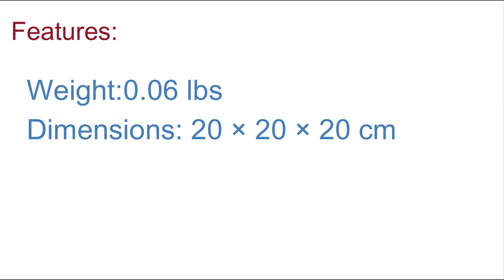Coffee Cup Wall Stickers for Kitchen Tiles | Oil Proof ll Voggh Ltd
Home decor art coffee wall sticker is most beautiful peel and stick coffee wall decals and coffee decals for kitchen. Kitchen Peel and Stick Wall Decals is Kitchen stickers for tiles which is most funny kitchen wall decals that keeps kitchen humble and cozy. Which brings magic to keep the family well.